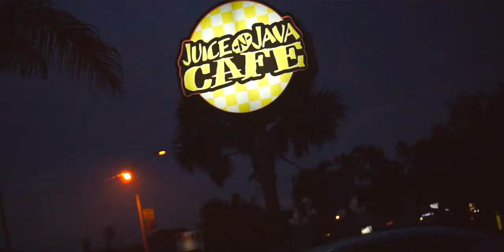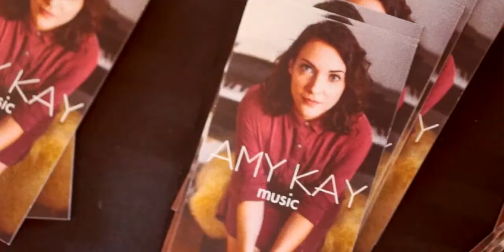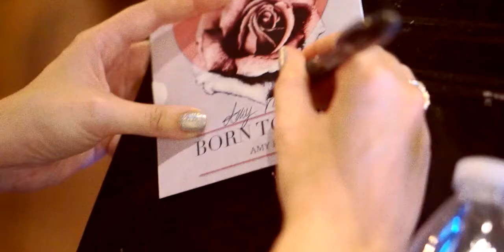Amy Kay Music EP Release Party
Here's a glimpse at my EP release party featuring my song, "Abundantly!"  EP Coming soon to digital stores.